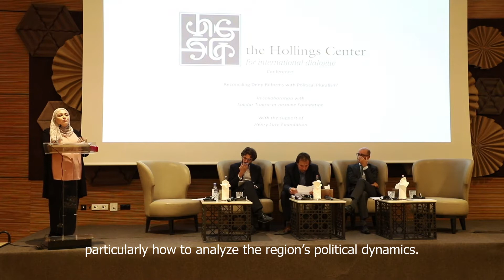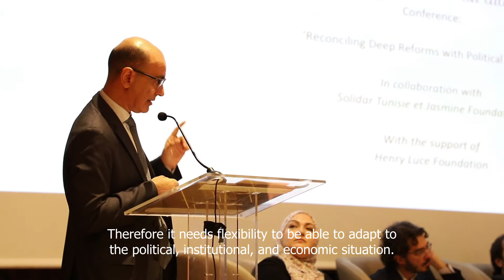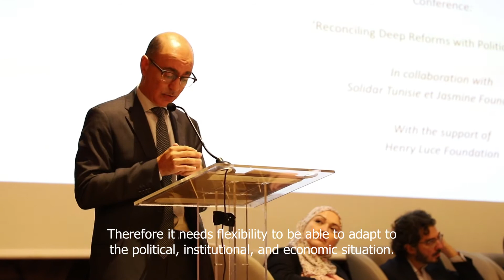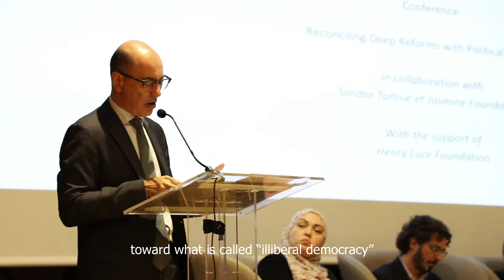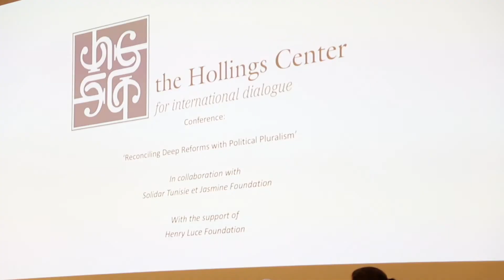Prospects for Political Pluralism in the Middle East and North Africa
On October 9, 2018, the Hollings Center for International Dialogue, in cooperation with partners Solidar Tunisia and the Jasmine Foundation, hosted a regional report launch for its Political Pluralism in the Middle East and North Africa initiative.  The following video features the keynote address and highlights of the first panel that morning.  Participants include:

Keynote Address:
Haykel ben Mahfoudh, Professor of Law, University of Carthage
“Preserving political pluralism through governance of political life: What are the safeguards necessary for a successful institutional reform?”

Moderator:
Intissar Kherigi, Jasmine Foundation

Speakers:
1. Sanem Guner, Hollings Center, Presentation of the Report “Political Pluralism in the Middle East and North Africa”

2. Zaid Al Ali, International Institute for Democracy and Electoral Assistance (IDEA)
Michael Bechir Ayari, International Crisis Group

This project is supported by a generous contribution from the Henry Luce Foundation.